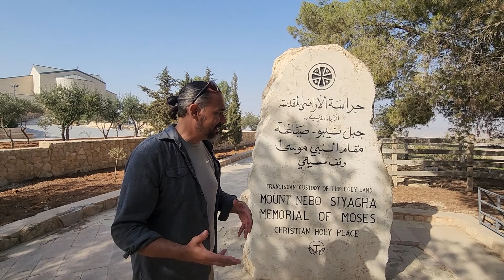Jordan Road Trip Continued: From Amman to Petra Part One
JORDAN ROAD TRIP SERIES! | Jordan Road trip From Amman to Petra: Part One

In this Jordan Travel Video, we dive deeper into the amazing sites that you can’t afford to miss on this incredible road trip around Jordan. This leg of our Jordan road trip guide includes some important cultural and religiously important sites and an experience that I am surely never going to forget. Along the road, we first stopped at an important place for the Jewish and Christian people alike, but less talked about by influencers, Mount Nebo. Watch along as we admire some great mosaics and get to see the site that Moses is said to have seen right before he died, so-called the “land of milk and honey.” Next, follow along and we will take you to another important religious site, which was also extremely important for us. In fact, at Bethany beyond the Jordan, the site where Jesus was baptized, Turtle got to check off one of the few experience-type bucket list items he has. Finally, we travel to the lowest place on Earth on the surface, The Dead Sea. We went to the Jordan side of the dead sea and stayed at one of the resorts there, the Dead Sea Resort. It was such a cool feeling. Bear can’t float well but here it is impossible to not float! This was an amazing start to the road trip from Amman to Petra. Check out part 2 next week as we go and see one of the most famous mosaics in the world in Madaba and have a picnic in a place that may have been the start of civilization as we know it!

0:00 From Amman to Petra Pt One Intro

0:22 Mount Nebo Tour

4:42 Bethany Beyond The Jordan; Jesus Baptism Site

9:47 The Dead Sea

13:00 Conclusion and Next Week on The Gallivanthropologists